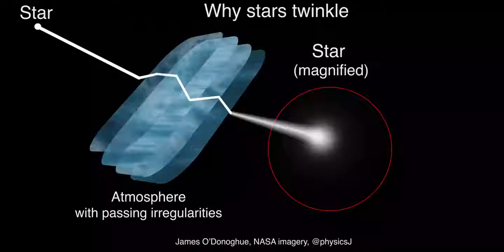¿Porqué tintinean las estrellas? La refracción producida por la atmósfera